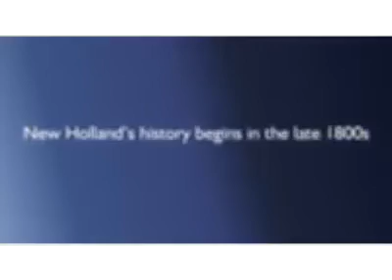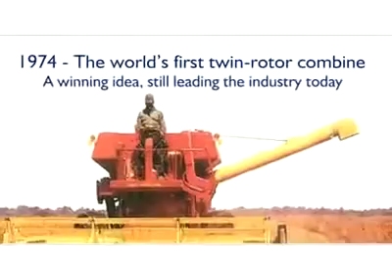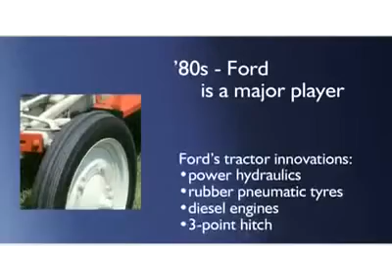New Holland Tarihi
Daha fazla tarımsal video ve bilgi için adresini ziyaret edebilirsiniz.